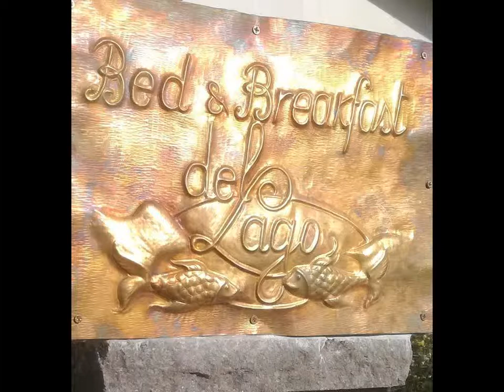B&B DEL LAGO - GRAGNANO (AR)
Casa nella periferia di Sansepolcro a 3 km dal centro storico. Ideale per gli appassionati di pesca e camminate. L' abitazione è vicina al lago di Montedoglio e al lago Azzurro oltre che nei pressi della 3° tappa del percorso di San Francesco.Le sistemazioni sono dotate di patio, TV a schermo piatto e bagno privato con set di cortesia. Alcune unità abitative presentano una terrazza e/o un balcone.Al mattino vi attende una colazione a buffet o all'italiana.Il bed & breakfast dista 39 km da Arezzo e 41 km da Bagno di Romagna. L'Aeroporto più vicino è quello di Perugia-San Francesco d'Assisi, a 71 km.